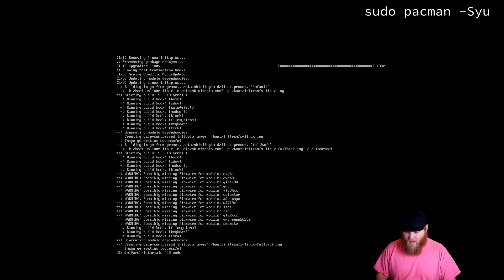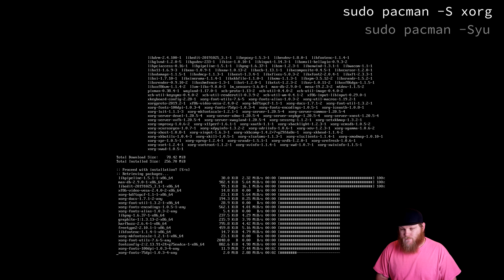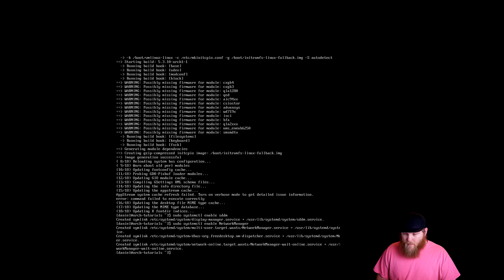How To: Install KDE on Arch Linux Tutorial [2020]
A short video explaining how to install KDE on Arch Linux.  It's super quick and super easy and in the end you have a complete KDE desktop environment along with all of it's associated applications.

--- Cool Products
Arch Linux Tshirt
Arch Linux Sticker
--- Books
Shell Scripting
Linux Bible